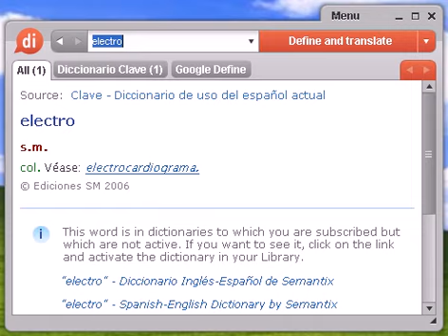Definición de electro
electro, diccionario, definición, significado, español, castellano, dixio, electros